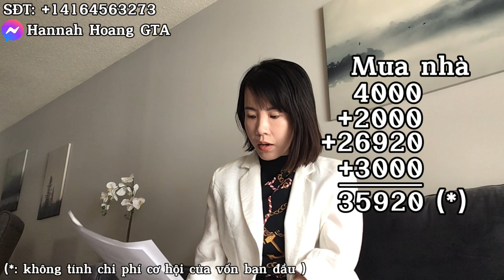Mua hay thuê nhà ở Canada?